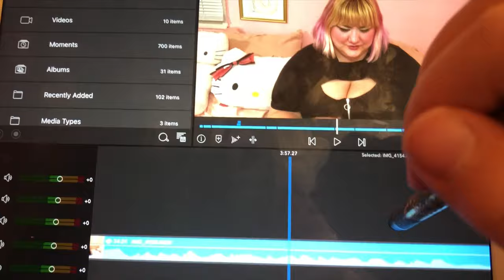Meet Jiji 💕 I got another cat✨☁️🐱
Meet my new kitten Jiji! He’s the cutest little ball of energy, cuddles, and fur you’ve ever seen! I hope you love him as much as I do!